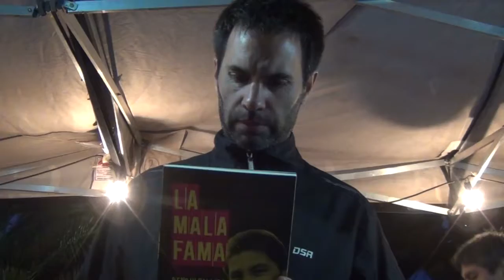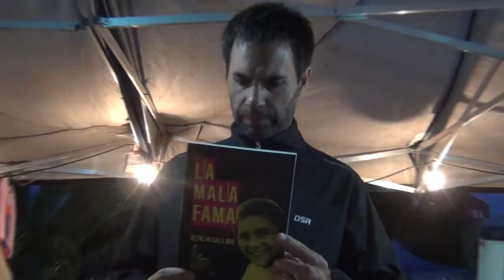Pasó la Feria del Libro por San Clemente 1/2